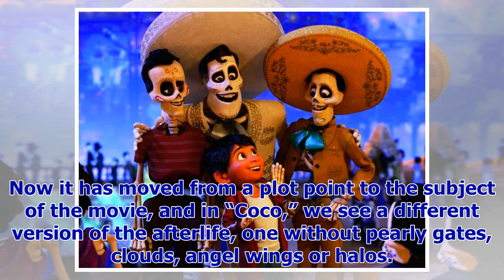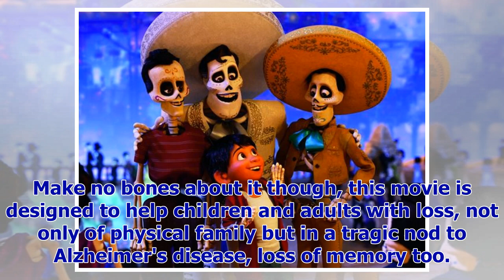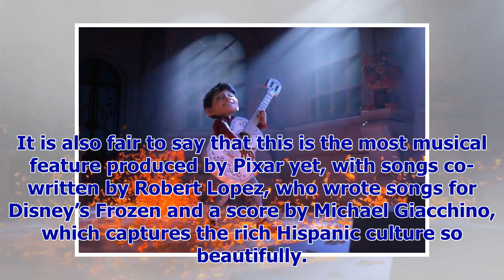[Breaking News]Disney Pixar Coco is a visual masterpiece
Coco, Disney’s latest animated feature, is as heartwarming and familiar as they come. It’s filled wi...